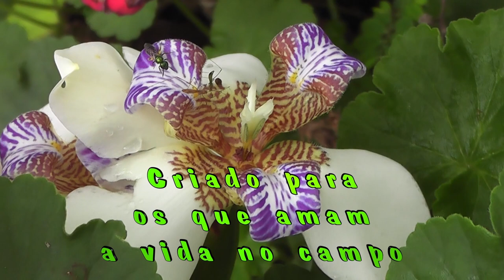Estivemos novamente no Sr. João e Dona Nelly.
Fomos passar uma tarde com amigos e colocar a conversa e dia. Não tem coisa melhor que viver quem a gente ama enquanto temos a chance.